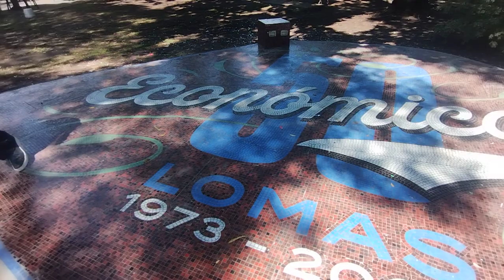SDG MKT LEGADO LOMAS 2 C 2023